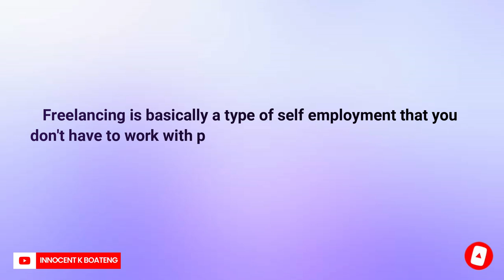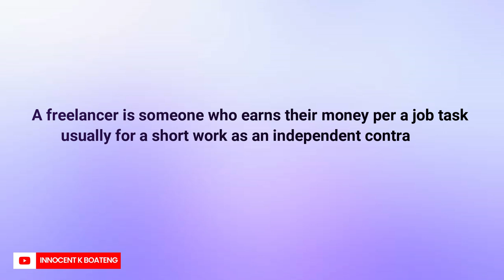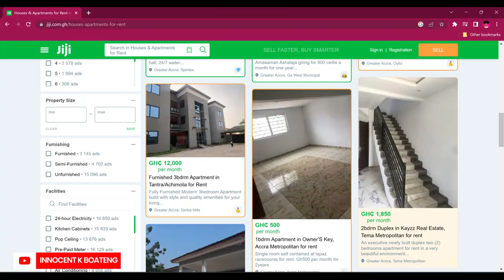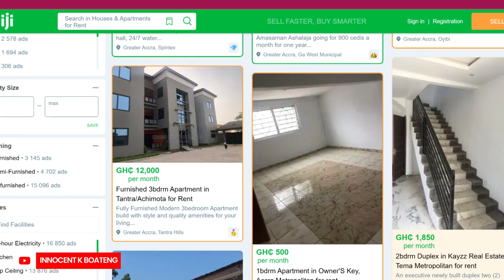5 GAME CHANGING REASONS Why You Should Start FREELANCING as a Ghanaian Youth!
In this captivating video, we reveal 5 compelling reasons why freelancing is your ticket to success as a Ghanaian youth! Learn how working as a freelancer may change your career, strengthen your independence, and provide a road to financial stability. Don't let limitations associated with traditional employment keep you from enjoying the flexibility and opportunity that freelancing offers.

Check out my fiverr account in case you need motivation to start your freelance journey:

A Day In My Life as a FREELANCE GRAPHIC DESIGNER in Accra Ghana | Edit With Me at a Cafe in Accra

TIMESTAMPS

0:00 intro
0:42 What is freelancing?
1:10 Who is a freelancer?
1:27 Freelance myths, especially in Ghana
1:45 Interesting freelance statictics
2:24 Some general reasons why you should become a freelancer in Ghana
3:00 Why you should become a freelancer in Ghana
3:09 Unemployment rate
3:45 Job finding/hunting
4:41 The average monthly salary/wages in Ghana
5:32 Ghanaian cedi depreciation
6:36 You can't put your future in the hands of pay jobs and politicians.
7:30 Conclusion

This video is also  related to the best freelance websites for beginners
gig freelance, freelance marketplace, freelancing tutorial for beginners